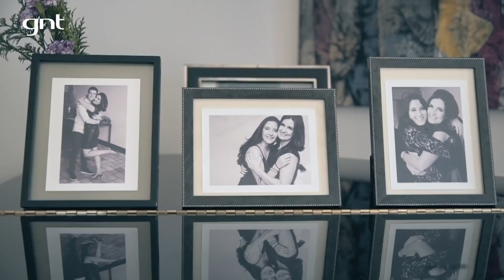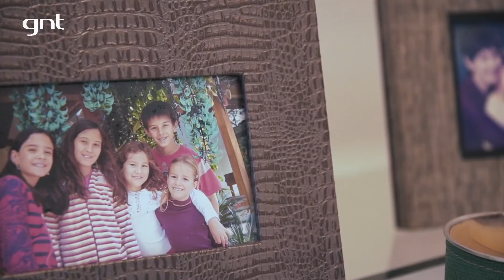MATERNIDADE e CARREIRA: Como Fátima Bernardes e Ingrid Guimarães administram o tempo? | Modo Mãe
A apresentadora conversou com Ingrid Guimarães sobre sua trajetória com os trigêmeos. Como foi conciliar maternidade e a rotina de trabalho extremamente agitada? E mais, será que a sua realização profissional foi fundamental para o seu desempenho materno? As duas trocaram experiências e falaram sobre os desafios que toda mãe enfrenta!